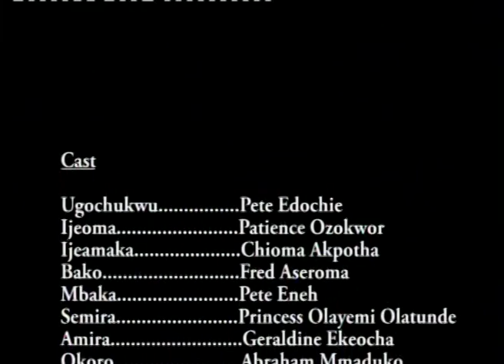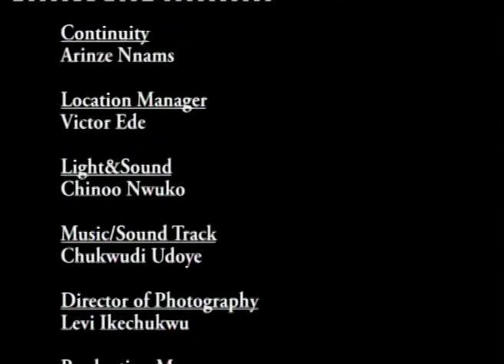New Movie Alert THE ROYAL WIFE Season 3&4 (Chioma Chuwkuka) - 2019 Latest Nigerian Nollywood Movie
In this great movie we find a subtle quest to establish influence and supremacy among the royals of the kingdom. This strange and unusual development seems to be particularly noticeable among the wives of the nobility. The different wives of the great king are from very varying backgrounds. A number of shocking, wild and unpredictable events erupt to the amazement of all in the kingdom. The point of controversy, excitement and wonder in the palace is clearly among the royal wives.

CAST
Starring; Pete Edochie, Patience Ozokwor, Chioma Akpotha, Fred Aseroma, Pete Eneh, Princess Olayemi Olatunde
Directed by;  Amayo Uzoh Philips
Produced by; Rob Emeka Eze
Company Name; Reemmy Jes Production